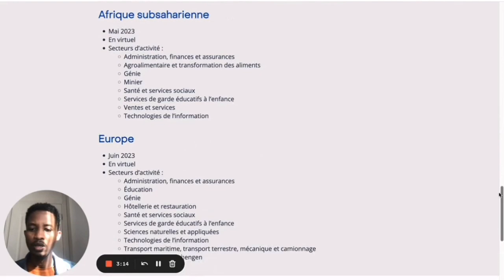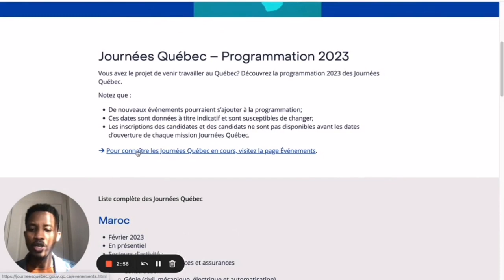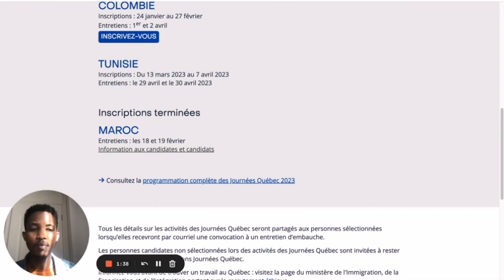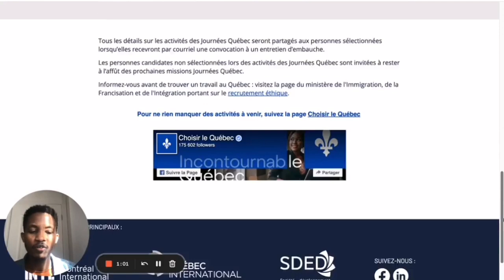Canada recrute en Europe, Afrique et Amérique du Sud !! Comment postuler ?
Je vous partage dans cette nouvelle vidéo les informations concernant les événements de recrutement, plusieurs rencontres en Europe (espace Schengen) , Africque et Amerque du Sud voici le lien pour vous inscrire

🤑 Vous voulez ÊTRE Payé pour VOYAGER ?

Merci